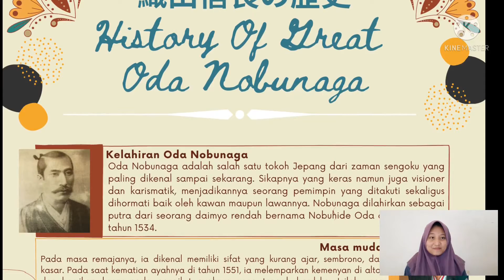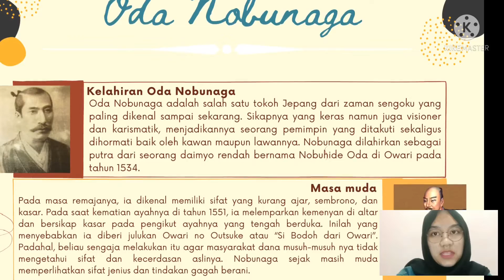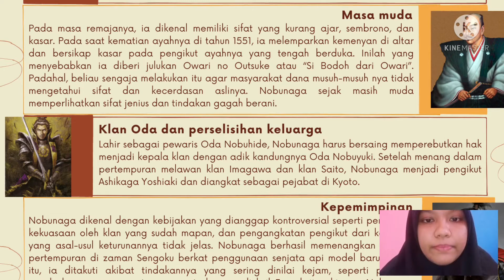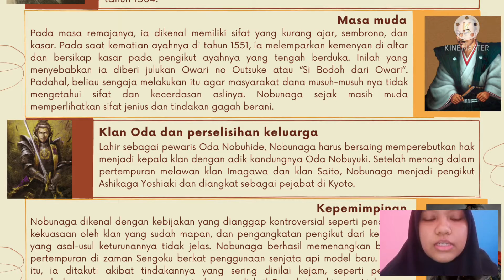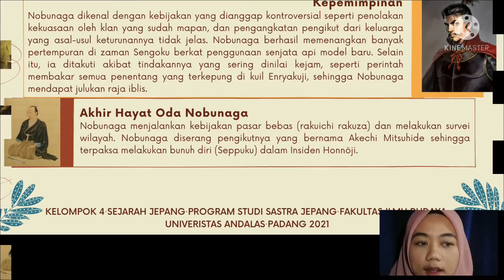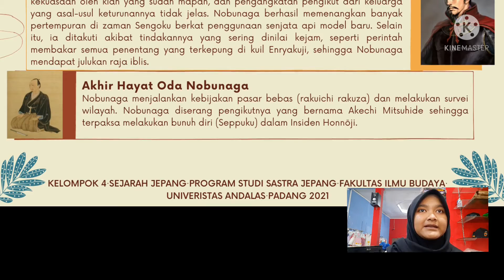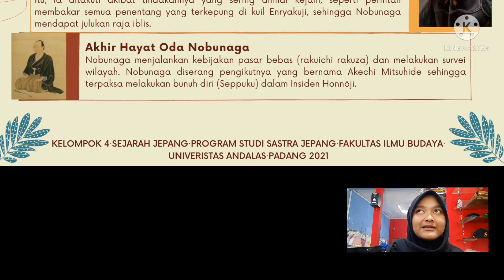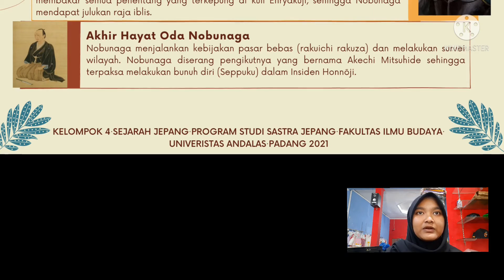Kelompok 4 Oda Nobunaga SJ21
Video Presentasi mengenai poster biografi Oda Nobunaga pada mata kuliah Sejarah Jepang oleh kelompok 4.